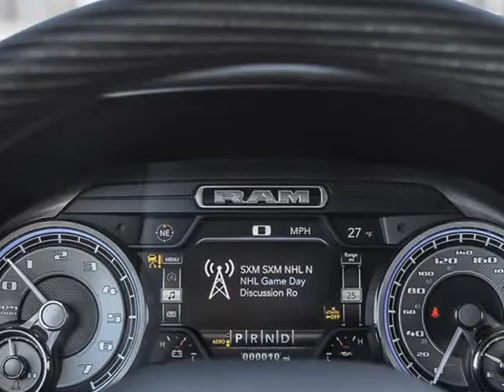2020 Ram All-New 1500 Limited (Kelowna, British Columbia)